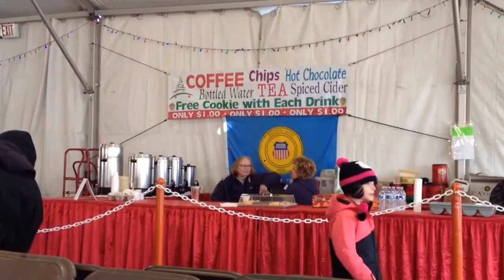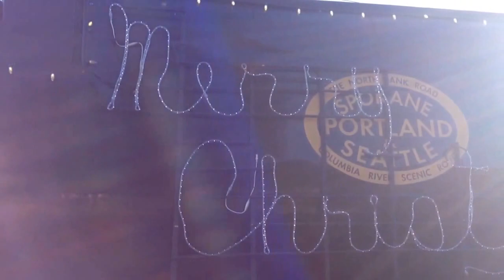Holiday Express 2014